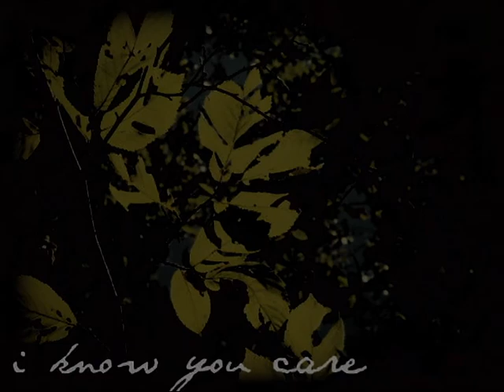I know you care. |342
Hey. So, unfortunately, this will be my last video of the winter. Who knows what may happen tomorrow. Just wanted to say, you all have given me new perspectives on life, and you have given me self-esteem. Yes, even the haters. It's really made me a better person. I hope God, or Mother Nature gives the human race one more chance, so all of us girls can live out our lives as animators, directors, producers, ect. God bless CMM. Her birthday is today!